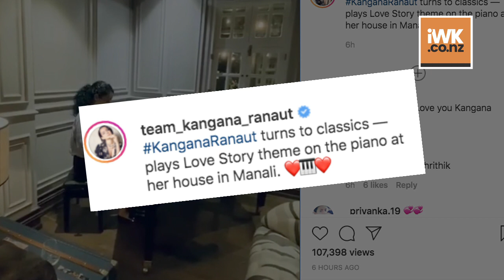Kangana Ranaut plays 'Love Story' theme on her Piano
Actress Kangana Ranaut is currently staying with her family in Manali. The actress is utilising her time learning piano.